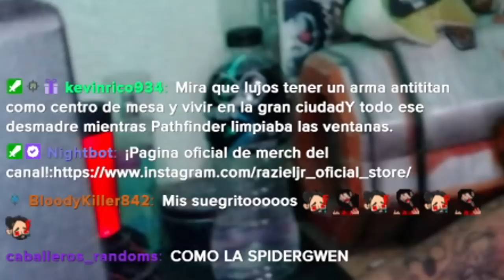¡Reaccionando a todos los trailers de Apex Legends! Temporadas 1-4 ✨NOSTALGIA ✨| Raziel Jr